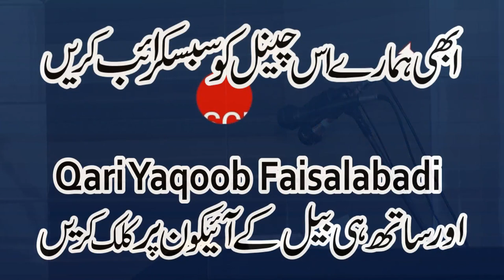Seerat E Aisha R.A | Qari Muhammad Usman Sahib Faisalabadi | سیرتِ ام المؤمنین عائشہؓ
سیرتِ ام المؤمنین حضرت عائشہؓ
قاری محمد عثمان صاحب شاگرد خاص قاری یعقوب صاحب فیصل آبادی
ہمارے اس چینل کو لازمی سبسکرائب کریں

Tqreer bayyan Khutba Program conference mehfil e milad urs e ala Jalsa
 Speech
zafar islamic Molana Qari Ismaeel Ateeq Molana Qari Abdul Raheem Kaleem Hafiz Yousaf Pasrori Ateeq Ur Rehman Inam Ul Haq Farooqi Abdul Rauf Rabbani Sarfraz Haidar Yaseen Baloch Syed Sabtain Shah Naqvi Bilal Muaz Samiullah Sajid Abdul Mateen Shakir Khalid Saif ul Islam Umar Farooq Siddiqui Abdul Sattar Anjam Binyameen Abid Akbar Sb Allama Nasir Madni Professor Abdul Razzaq Sajid Hafiz Usman Shakir Qari Shafeeq ur Rehman Molana Waqas Farooqi Allama Ibtisam ilahi Zaheer Inam Ur Rehman Muhammadi Khalid Mujahid Khalil Ur Rahman Javed Ishaq Okarvi Saifullah Multani Jameel ur Rehman Rehmani Qari Abdul Hafeez Faisalabadi Inamullah Usmani Abdullah Nisar ilyas Madni Abdul Manan Rasikh Haq Haqani Nawaz Cheema Haneef Rabbani Abdul Basit Sheikhupuri Sibghatullah Ahsan Sayyad Zia ullah Shah Bukhari Khalid Saif Ul Islam Watto Manzoor Ahmad Imran Shareef Ilahabadi Ibraheem Jonagari Yaseen Haidar
27 12 Dec 2019
Seerat e Ayesha r.a is now available on Pakistan virtual library in high quality Pdf document for the study of our visitors. Check out the following links to read
Biography of the life of our mother, wife of the Prophet صلى الله عليه و سلم - Aisha Bint Abu Bakr رضي الله عنها.
Seerat-E-Aisha (RA): Urdu By Syed Sulaiman Nadwi Hardback 304 pages Publisher : Areeb Publishers About The Book Hadhrat Ayesha (may Allah be pleased
 (Seerat e Aisha RA) سیرتِ ام المؤمنین عائشہؓ. Book Volume: Author Name: Syed Sulaiman Nadvi. Category: Seerat e Sehabah
Seerat e Ayesha [Syed Sulaiman Nadvi] on Amazon.com. *FREE* shipping on qualifying offers. Seerat e Ayesha by Syed Sulaiman Nadvi.
 Seerat e Ummul Momineen Hazrat Ayesha (r.a) By Syed Sulaiman Nadvi · Seerat-E-UmmulMomineenAishar.aByShaykhSyedSulaimanNadvir.